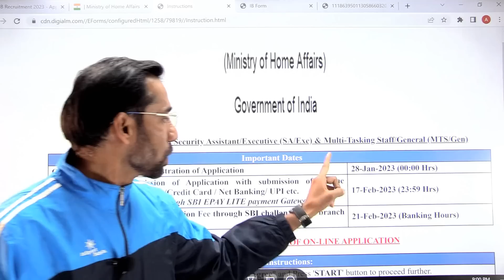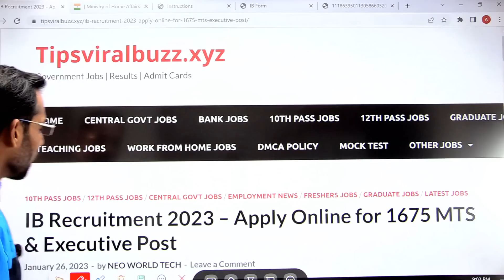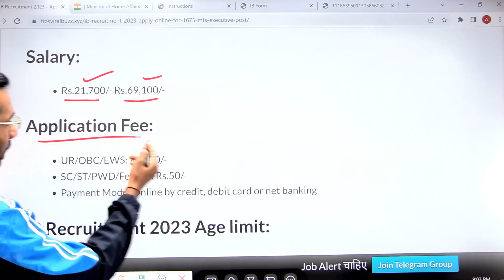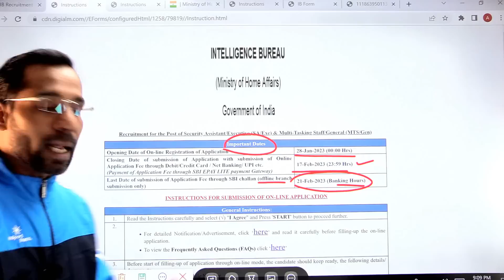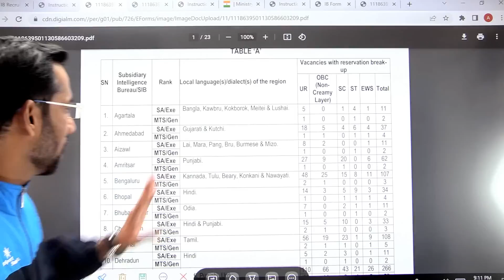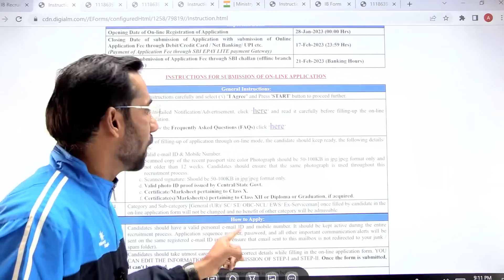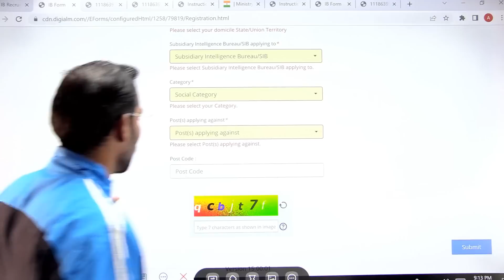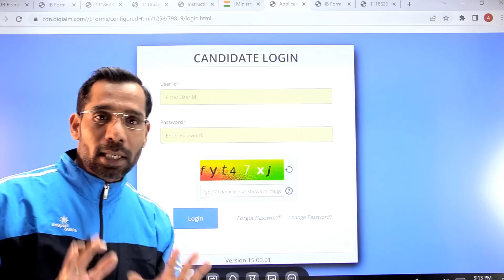IB Intelligent Bureau 2023 Apply Online | How to Apply Online for IB MTS & SA | Form Kaise Bhare